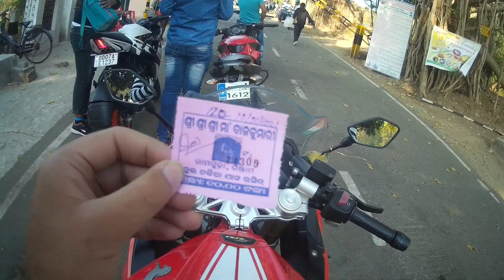Balakumari episode 1 The dangerous ghat.. in Odisha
maa balakumari 🙏🙏🙏ମା ବାଳକୁମାରୀ
Photography by ଓଡ଼ିଆ ପିଲା
Google  map link
Maa Balakumari Temple
chikiti road 532312, Koligam
This is the Maa Balakumari temple in Ganjam. The most striking feature of the temple is that it's situated on the top of the picturesque Kerandimala hill, driving up to which is a pleasurable l, though difficult, experience. There is a mix of ghat road driving and a final set of stairs (1272 steps) to reach the temple. May not be preferable for aged persons. Another important feature is a large rock painted as a Shivling, which can be viewed from the top.

It is one of the major tourist attractions in Ganjam and was built by the royal family of Chikiti. It's a holy place of many devotees including those from Telengana and Andhrapadesh and sees crowds throughout the year. The Maa Balakumari deity is considered to a form of Ma Durga. Makar Sankranti is a major festival here.
.Major Attractions:
The scenic view after trekking to the top is worth watching. You will feel chilled air in the top of the hill. You will see greenery all around and the place covered with forests and mountains. The great picturesque attracts the tourists. This is a must visiting place in Odisha with family and friends.

The temple is located at about 52 kms from the major south-odisha city of Berhampur and about 210 kms from the state capital Bhubaneswar. The beautiful temple, surrounded by large rocks and boulders, full of several idols is also a picnic spot, with facility for water and other amenities.